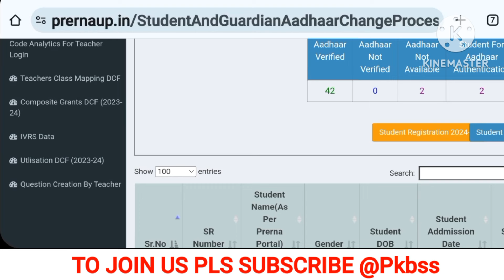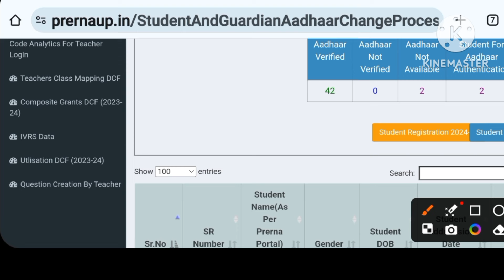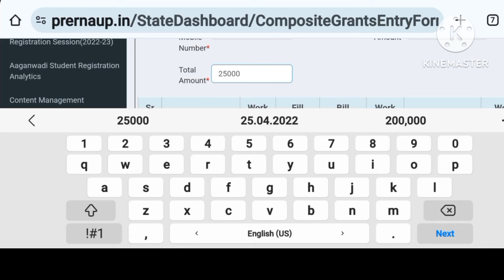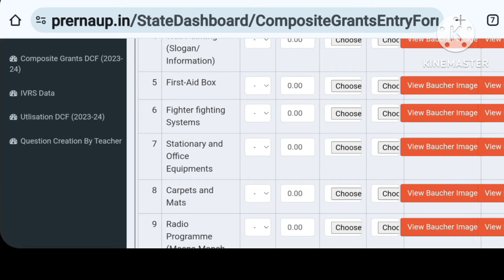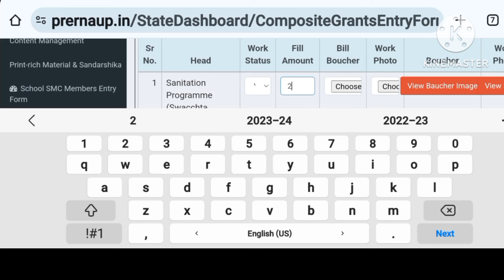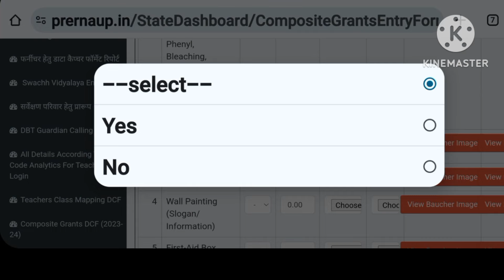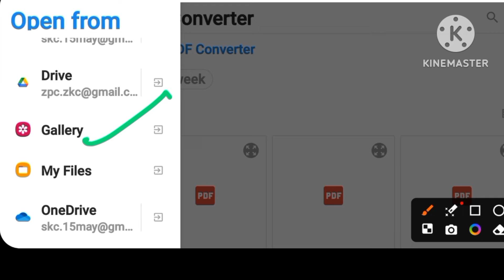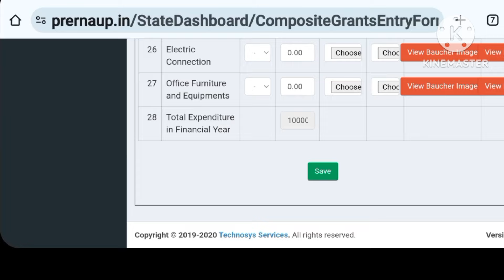2024-25 में कम्पोजिट स्कूल ग्रांट DCF प्रेरणा पोर्टल पर कैसे भरें|composite school grant dcf 2023-24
सत्र 2024-25 में प्रेरणा पोर्टल पर
कम्पोजिट स्कूल ग्रांट DCF (2023-24) कैसे भरें
 1. DCF में वाउचर एवं कार्य की फोटो कैसे अपलोड करेंगे
 2. किस मद का विवरण का विवरण क्यों और कैसे नहीं भरना है?
इस वीडियो में आप शिक्षण योजना कैसे तैयार करें के साथ तैयार शिक्षण योजना की PDF डाउनलोड कर सकते हैं I